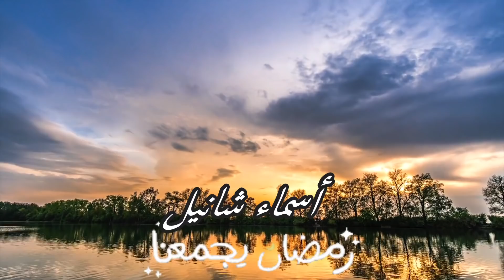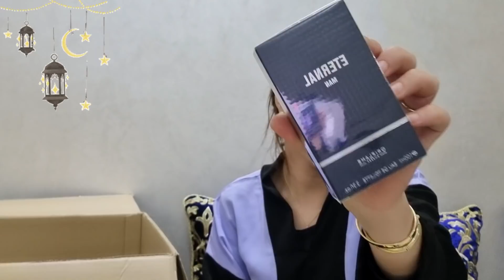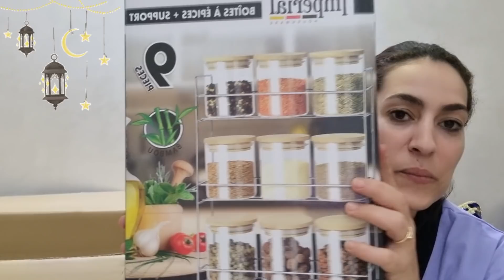تجي فاش بغات تخطا غير الصحة😑ديت بنتي زينب للطبيب تزول الغراز / انا نشري ونتول وأريج تهرس قهراتني😭